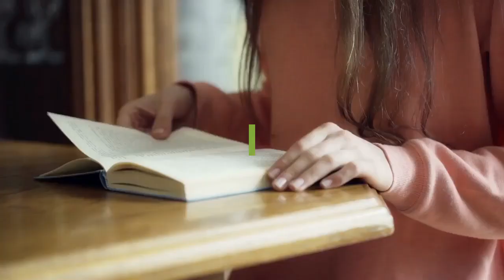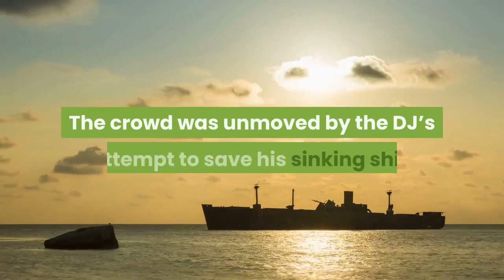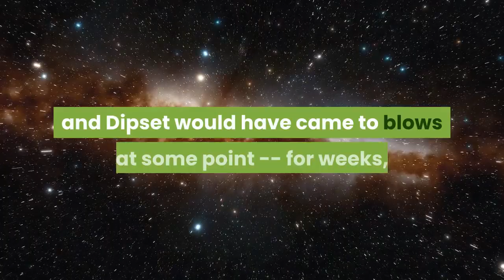The Six Best Moments From The LOX & Dipset’s New York Heavyweight Live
The LOX came for the kill early in the bare knuckle rap fight with their features on N. O. R. E.’s “Banned From TV” and DMX’s “N---az Done Started Something,” setting the aggressive tone for the entire night of action. Dipset showed glimmers of hope with solid outings from Jim Jones and Cam'ron on songs like "Byrd Gang Money" and "Get Em Girls," but The LOX delivered too many knockout punches for the Harlem collective to get back on their feet. The New York crowd that repped Harlem, Yonkers and the five boroughs played a massive role in the event with their boisterous reactions to the classic records played by these legendary collectives. Guests such as Fat Joe, French Montana, Fabolous, A$AP Ferg and more also added to the massive star power inside the Hulu Theater. Swizz Beatz and Timbaland's Verzuz platform has provided hip-hop culture with memorable moments from each battle, and this edition was no different. From Dipset's fresh outfits dripping all over the stage to Jadakiss stealing the show with his microphone banter, the essence of New York City hip-hop was on full display Tuesday night. Billboard compiled a list of the six best moments of the night. Check out the picks below.1. The Big Apple crowd revolting against a DJ playing non-New York anthemsDuring the early warm up for the Dipset versus The LOX showdown, a random DJ switch interrupted the fans vibing inside Hulu Theater. People were rocking out to classic New York rap tunes before the new DJ began playing hits by Lil Uzi Vert and more. The crowd responded with ferocious boo's heard throughout Madison Square Garden. The DJ realized his mistake and attempted to get people back on his side with Fivio Foreign's "Big Drip," but it was already too late. The crowd was unmoved by the DJ’s attempt to save his sinking ship and people were ready for the main event to begin.2. Playground trash talk setting the tone for the eveningNew Yorkers earn their trash-talking stripes in the number of playgrounds scattered throughout the city, and non-New Yorkers often consider natives rude or disrespectful. Out-of-towners in attendance must have thought The LOX and Dipset would have came to blows at some point -- for weeks, the legendary rap groups have been going at it, hurling insults at each other on Instagram and that contentiousness only picked up on Tuesday night. The groups threw shots at each other all night, and got as disrespectful as they could be. Some of the disses were lighthearted -- like Killa Cam calling The LOX "peas and gravy" for their multiple guest features, or Styles clowning Jones for his leather pants. But some hit below the belt, such as The LOX performing Cam'ron's former rival Mase's "24 Hours To Live."3. Jadakiss calling out Dipset for not knowing their rhymesIn the middle of the bout, Jadakiss took a minute to criticize Dipset's use of backing tracks with original vocals when playing their songs.